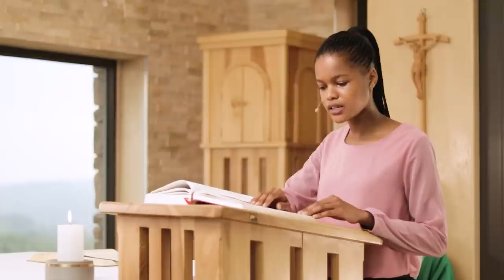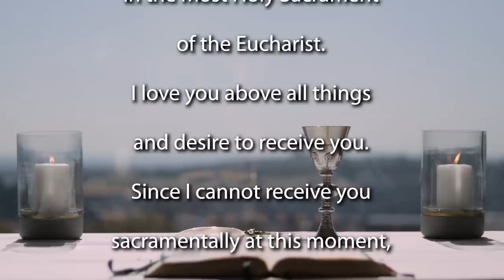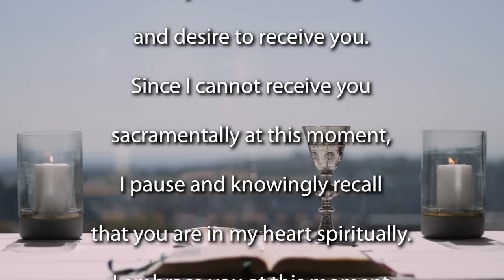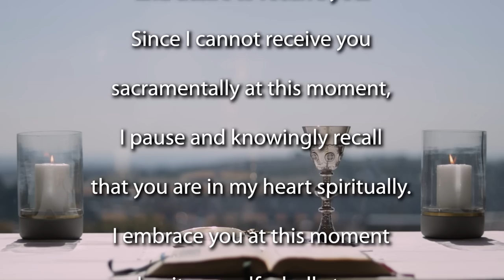Sunday Mass for the 26th Sunday Ordinary time 2020 - Year A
This morning's Mass is celebrated by Fr Nobert Munekani SJ.

              Response                          Psalm 25:6a
              Gospel Acclamation       John 10:27

Homily (begins at 10:01)

Our first reading today makes clear that God’s mercy is always available, but we must accept it. Just as we can never count ourselves as justified in God’s mercy and in God’s eyes; conversion is an everyday exercise; it is never too late to be converted. However, when the righteous commit evil the result is death. But whenever a sinner repents, the result is life.

St Paul tells us in the second reading that one way of showing that we are alive is by loving as Christ did. When we worship together, we become aware of God’s mercy, united in love and purpose. What St Ignatius of would call ‘Union of minds and hearts’. Since Christ is our life, instead of competing for God’s bountiful mercy, we invite everybody, we invite others to share with us the beauty of that kingdom.